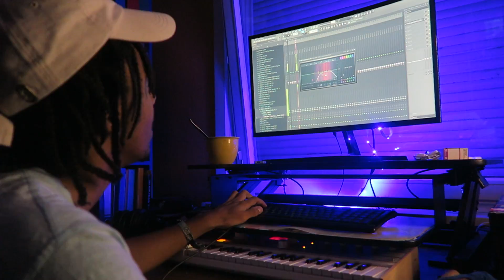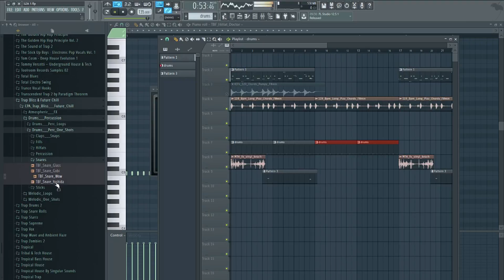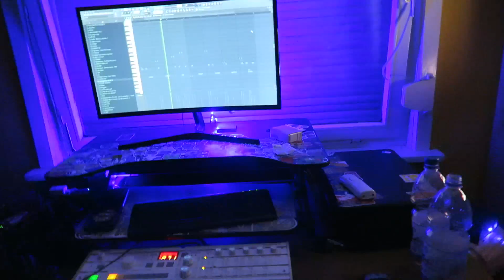MAKING A FIRE BEAT FOR SZA | Making a beat from scratch in fl studio (EP #9)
In this episode of making a banger im making a beat for sza . everyone who heard sza - love galore feat travis scott knows her . Tbh i havent listened to alot of sza but recentlz a producer hit me up wanting to collab to send her some beats so i jumped in and tried my best to come up with something cool to send him as a collab :)

✅ Dm Me " sza - Love Galore " on Instagran for a free for non profibeatpack, (this beat not included just other lit ones )

This beat was produced, mixed & mastered by Origami